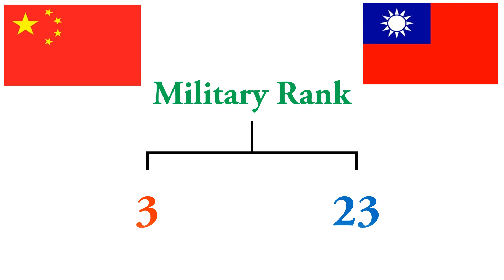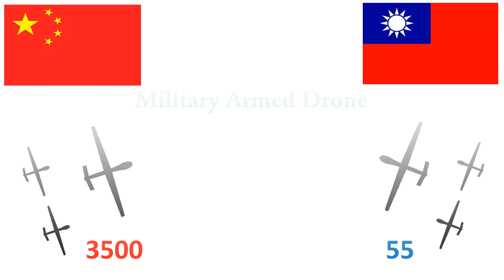Taiwan and China Compartment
Military Compartment: China and Taiwan